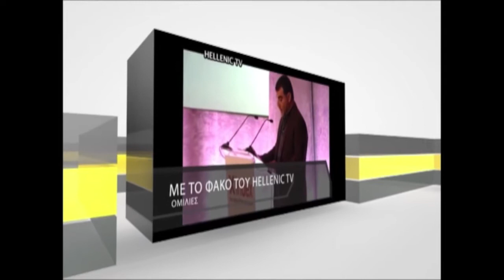House of Commons Cyprus The Quest for a Solution 11.7.17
The National Federation of Cypriots in the UK and the All-Party Parliamentary Group (APPG) for Cyprus held its annual Parliamentary Reception for Cyprus last night to mark the tragic anniversary of the illegal Turkish invasion and occupation of July 1974. During the event, titled ‘Cyprus: The Quest for a Solution’ the Government Spokesperson of the Republic of Cyprus, Nikos Christodoulides, updated a full house of Parliamentarians and members of the UK Cypriot community about the recent Conference on Cyprus in Crans-Montana, Switzerland.